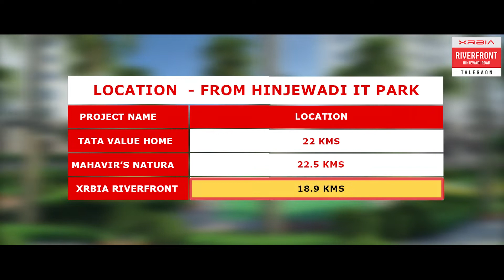Xrbia RIVERFRONT COMPETITOR